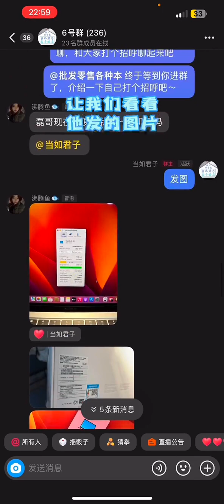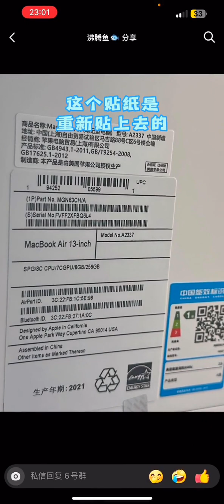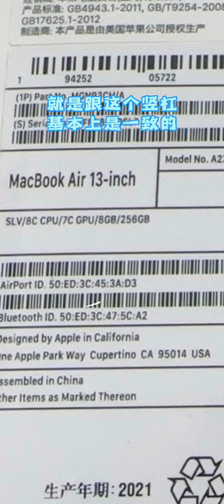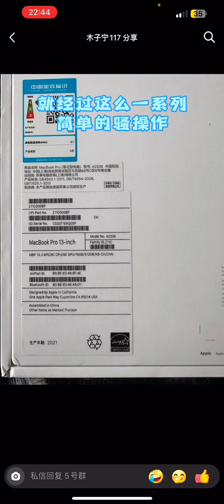（磊哥说）：01说说macbook苹果电脑教育机#macbookpro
视频是经过磊哥同意授权。
记住，买二手mac苹果电脑直接找良心商家：磊哥。
磊哥的抖音号：@当如君子；
磊哥的网店是微信上的微店：当如君子磊哥的店；